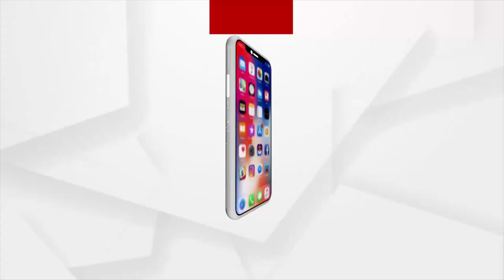ମନ କୀ ବାତରେ ଓଡ଼ିଆଙ୍କ ପ୍ରଶଂସା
ବିଭିନ୍ନ ସଂସ୍କରଣରେ ସାଧାରଣ ତଥା ଅଜଣା ଓଡ଼ିଆଙ୍କ ପ୍ରଶଂସା କରିଛନ୍ତି ପ୍ରଧାନମନ୍ତ୍ରୀ ନରେନ୍ଦ୍ର ମୋଦି। ସହରଠୁ ଆରମ୍ଭ କରି ଉପାନ୍ତ ସେଠାରେ ଥିବା ପ୍ରତିଭାମାନଙ୍କୁ କରିଛନ୍ତି ସମ୍ମାନିତ।